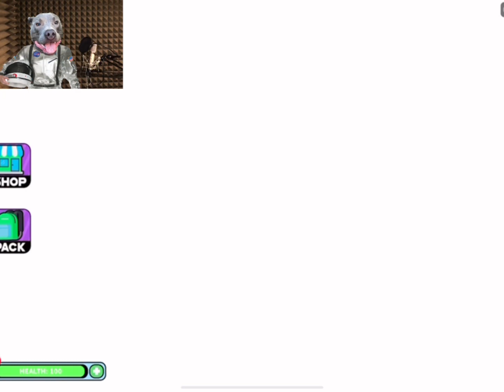Meatball escapes a cursed space station in Roblox Space Story!